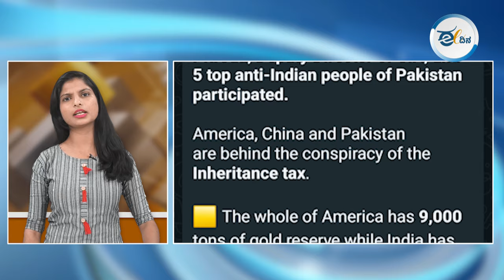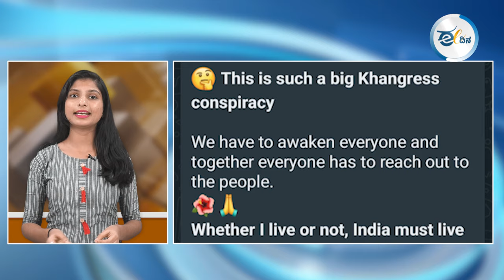ಬಡವರ ಸಂಪತ್ತನ್ನು ಕಸಿದು ಶ್ರೀಮಂತರಿಗೆ ಕೊಟ್ಟವರಿಂದ ಮತ್ತೊಂದು ಹಸಿ ಸುಳ್ಳು! WhatsApp University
ಪಿತ್ರಾರ್ಜಿತ ತೆರಿಗೆ, ಆಸ್ತಿ ಹಂಚಿಕೆ ಮತ್ತು ಮಹಿಳೆಯರ ಮಂಗಳಸೂತ್ರ ಕಿತ್ತುಕೊಂಡು ಮುಸ್ಲಿಮರಿಗೆ ಹಂಚುವುದು ಸೇರಿದಂತೆ ಹಲವು  ಹಸಿ ಸುಳ್ಳುಗಳನ್ನು ಪ್ರಧಾನಿ ಮೋದಿ ಬಹಿರಂಗವಾಗಿಯೇ ಹೇಳುತ್ತಿದ್ದಾರೆ. ಇದಕ್ಕಾಗಿ ಅವರು ಕಾಂಗ್ರೆಸ್ ಪಕ್ಷದ ಪ್ರಣಾಳಿಕೆ, ರಾಹುಲ್ ಗಾಂಧಿಯವರ ಸಂಪತ್ತಿನ ಸಮಾನ ಹಂಚಿಕೆ ಮತ್ತು ಸ್ಯಾಮ್ ಪಿತ್ರೋಡನ ಹೇಳಿಕೆಯನ್ನು ತಮಗೆ ಬೇಕಾದಂತೆ ಬಳಸಿಕೊಂಡಿದ್ದರು. ಮೋದಿ ಹಾಗೂ ವಾಟ್ಸಾಪ್ ಯುನಿವರ್ಸಿಟಿಯ ಈ ಸುಳ್ಳುಗಳ ಅಸಲಿಯತ್ತು ಏನು?